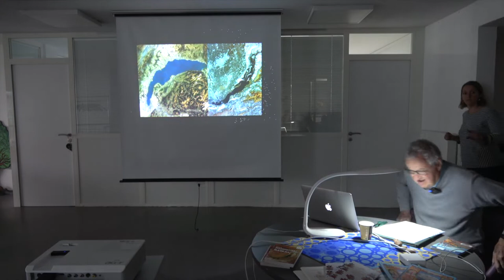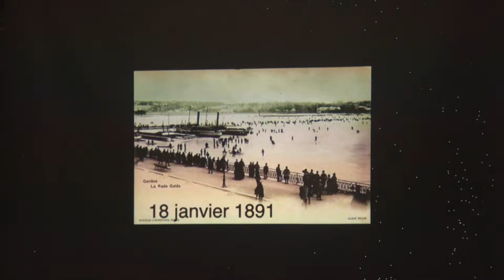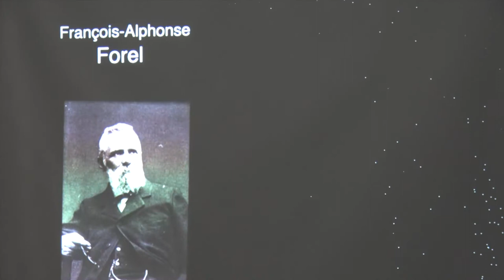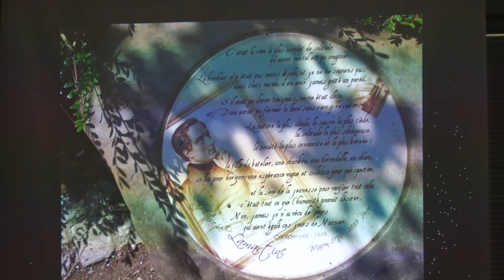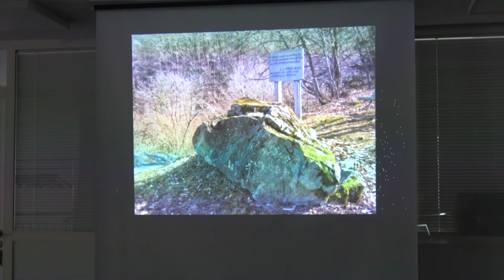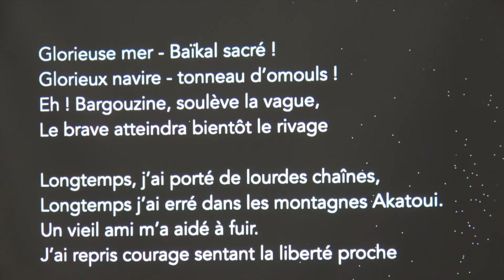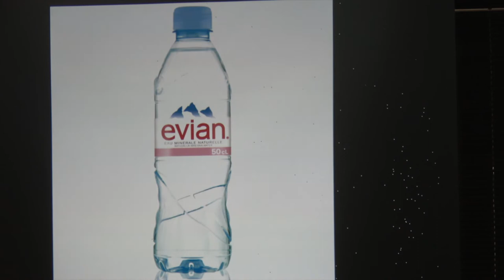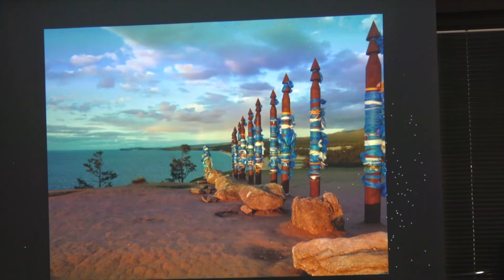Une comparaison des lacs Léman-Baïkal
30 ans d'échanges culturels entre les populations du Leman et du Baïkal, à l'initiative de l'association Eurcasia,  mérite peut-être que son fondateur Philippe Guichardaz montre les similitudes comme les différences entre ces deux célèbres lacs sous plusieurs angles : ceux de la géologie, de la géographie, du peuplement, de l'histoire, de la littérature, de la peinture et des conséquences de l'activité humaine sur leur santé.
La comparaison n'est pas sans réserve quelques surprises.